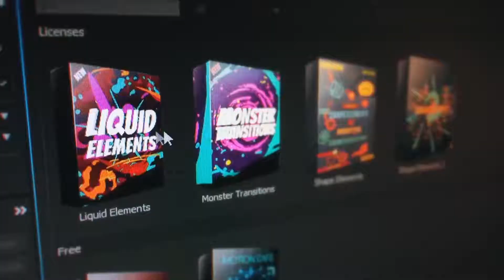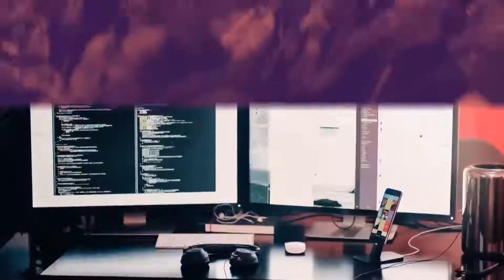Corporate Business Slideshow | After Effects Template | Video Displays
Special Thank You ❤ to Pinflow!

Recommended Section:
0:01 Liquid Elemets: Download the Pack Manager plug-in and 100+ elements for free at
1:34 Download 'Red Roses for Valentines Day Placeholders'
1:34 Download 'Multiscreen App Promo'
1:34 Music
1:42.200 Download 'Subscribe project'